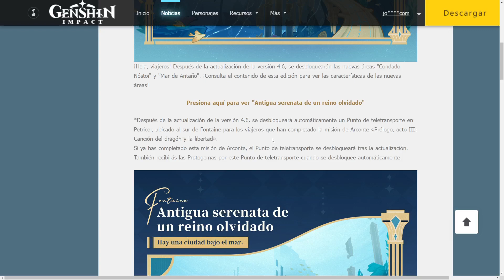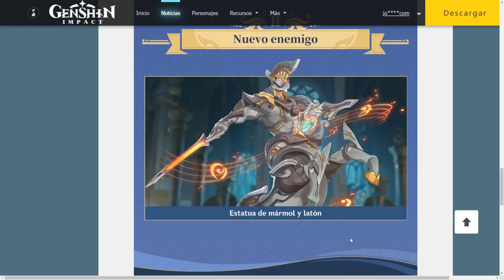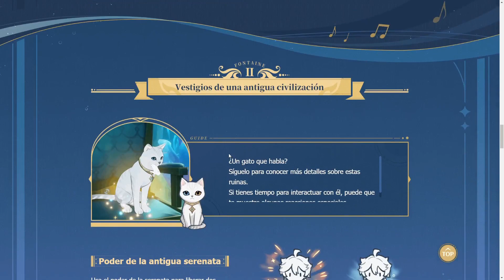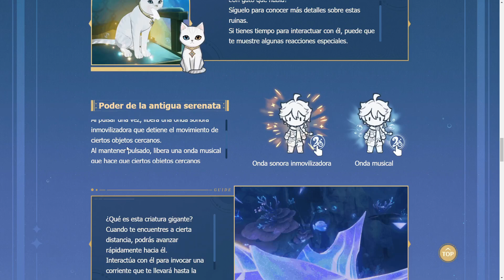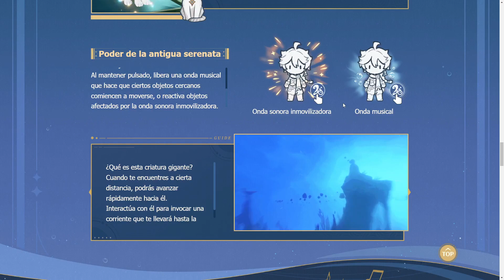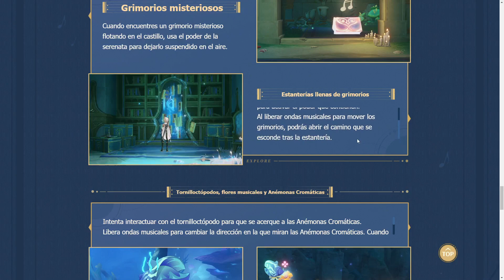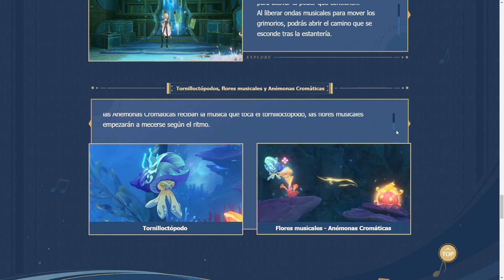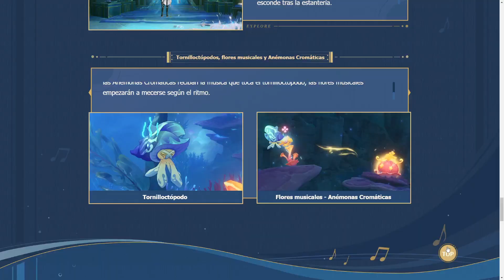Antigua serenata de un reino olvidado - Nuevas Áreas Versión 4.6 - Genshin Impact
Video repasando y explicando lo que tendremos en las nuevas zonas de exploración de la versión 4.6 de Genshin Impact "Dos mundos en llamas y el fin de la noche carmesí" que se lanza el 24 de Abril